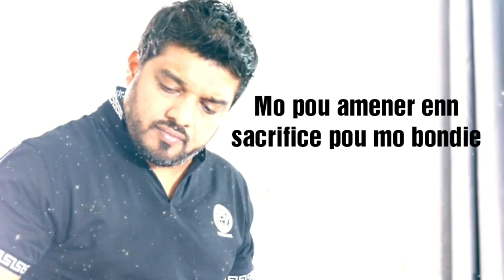Mo pou amener enn sacrifice pou mo bondie